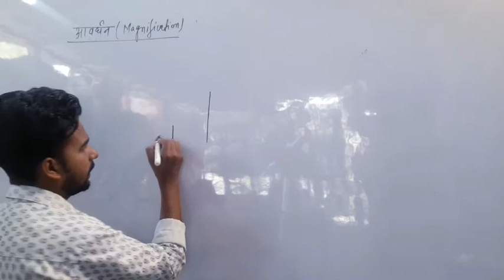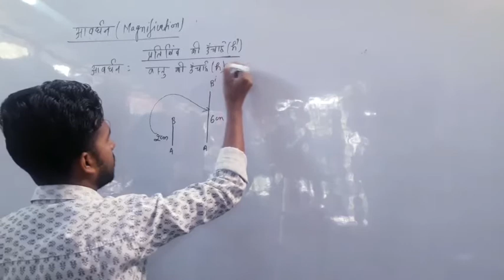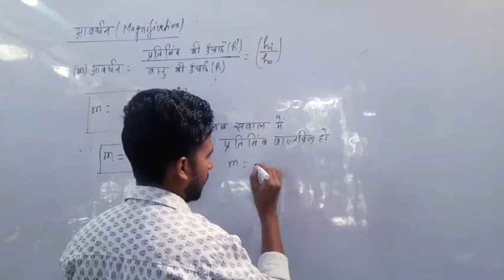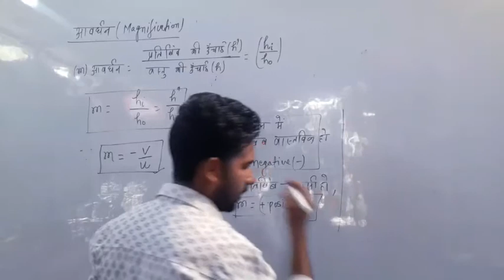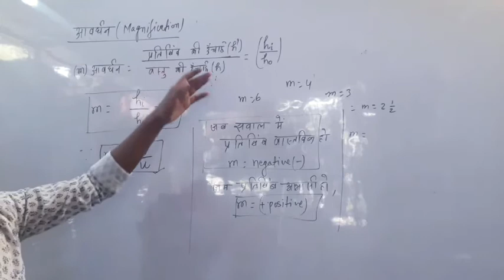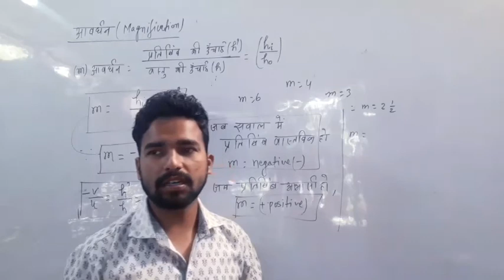Physics(Reflection of light)part 16